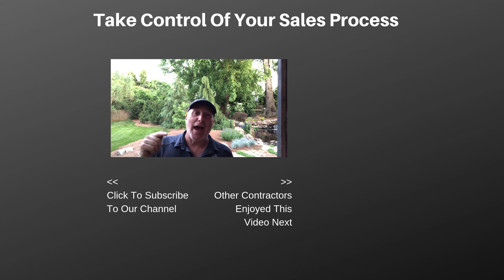Why You Should Set A High Price - Contractor Sales Academy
🏠🏃‍♂Save Your Time and Double Your Sales🏠🏃‍♂
Download "The EASY Way to Double Your Contracting Sales While Working LESS."
Never hear "we need to think about it" again!

Hey contractors, why should you set a high price? Because if you shoot low, that’s the number the customer is going to harp on. But if you set a high price the customer feels they’re getting a deal. Set the anchor high, and let the customer know that’s where you could be. Work your way down, not up.

While you’re on the way to your next job, why not check out the latest episode of the Contractor Sales Academy Podcast